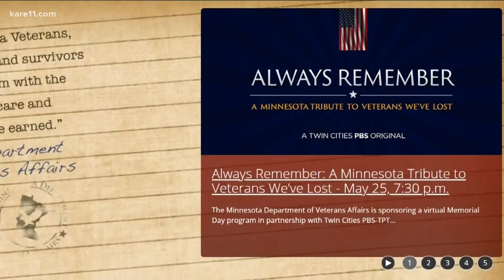People flock to regional parks to celebrate Memorial Day holida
Last year, Memorial Day events across the country were canceled or postponed due to the COVID-19 pandemic, while many people chose to stay home to celebrate.